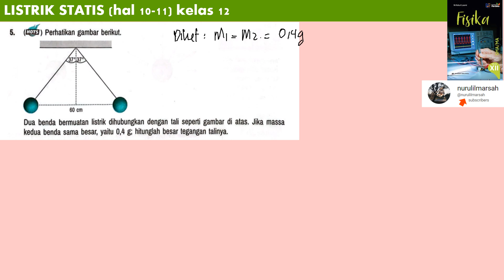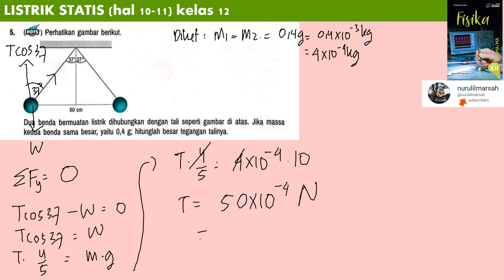LISTRIK STATIS hal 10 sampai 11 essai no 5 fisika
dua benda bermuatan listrik dihubungkan dengan tali seperti gambar diatas . jika massa kedua benda sama besar yaitu 0,4 g. hitunglah besar tegangan talinya